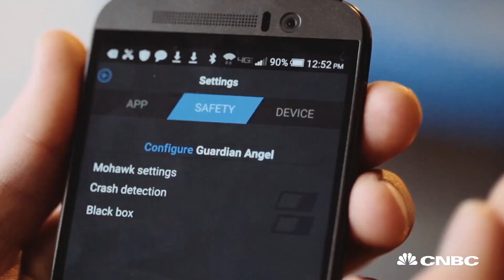Fusar's Smart Helmet Will Call For Help If You Crash Your Motorcycle | CNBC Make It.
After a major motorcycle accident, Ryan Shearman left his job designing high-end jewelry to make a lifesaving invention for action sports enthusiasts everywhere.